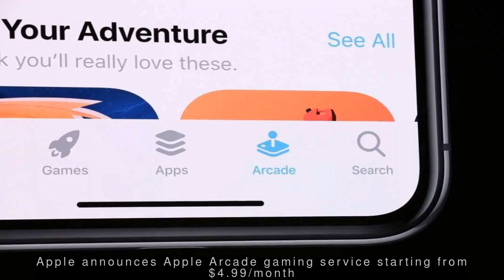Latest Technology News - Taylor Swift threatened to sue us over 'Tay' chatbot: Microsoft Prez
--- Apple unveils iPhone 11, iPhone 11 Pro & 11 Pro Max starting from $699 ---
  Apple has unveiled A13 Bionic processor-powered iPhone 11, iPhone 11 Pro and 11 Pro Max starting from $699, $999 and $1,099, respectively. iPhone 11 has a 6.1-inch display and 12MP ultra-wide dual-camera setup while 5.8-inch iPhone 11 Pro and 6.5-inch 11 Pro Max have 12MP triple rear cameras. iPhone 11's battery lasts one hour longer than iPhone XR, Apple claimed.
 --- Apple announces streaming service, to be free for 1 year for new users ---
  Apple on Tuesday announced 'Apple TV+', its own all-original video subscription service. Apple TV+ first shows will be available from November 1 this year in over 100 countries for $4.99 per month. Customers who purchase any new iPhone, iPad, Apple TV, iPod touch or Mac will get one year of Apple TV+ subscription for free.
 --- Taylor Swift threatened to sue us over 'Tay' chatbot: Microsoft Prez ---
  American singer Taylor Swift threatened to sue Microsoft over trademark issues with the 'Tay' chatbot, Microsoft's US version of the Chinese chatbot 'XiaoIce', Microsoft President Brad Smith revealed. He said Swift alleged that use of the name 'Tay' created a false and misleading association between her and the chatbot. Notably, Microsoft withdrew the bot after it started posting 'racist' tweets.
 --- Apple announces Apple Arcade gaming service starting from $4.99/month ---
  Apple on Tuesday announced 'Apple Arcade' gaming service that will let Apple users play games across iPhones, iPads, Macs and Apple TV devices. Apple Arcade will be available as of September 19th in over 150 countries. Over 100 new games will be available to the users through the subscription service starting from $4.99 per month.